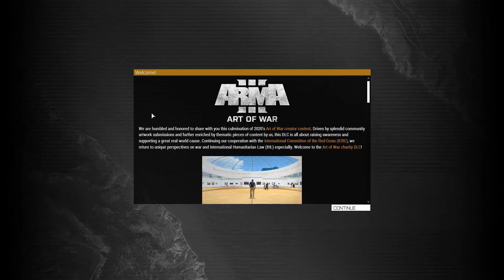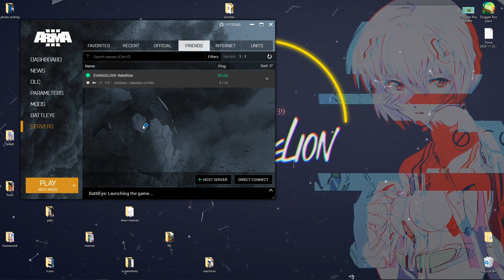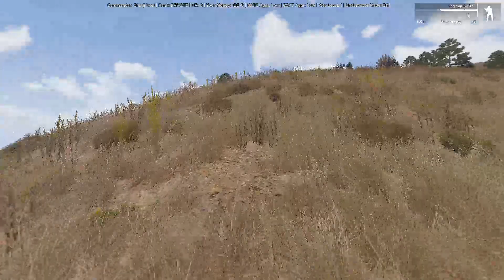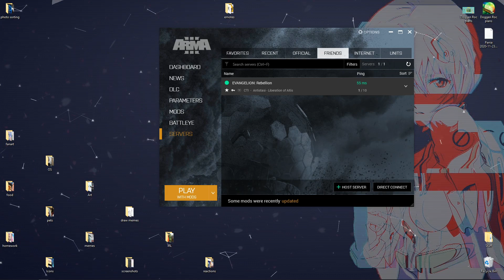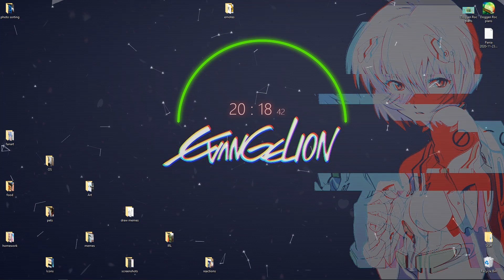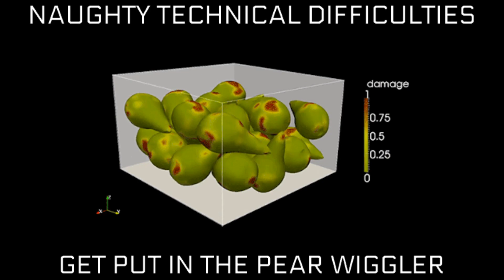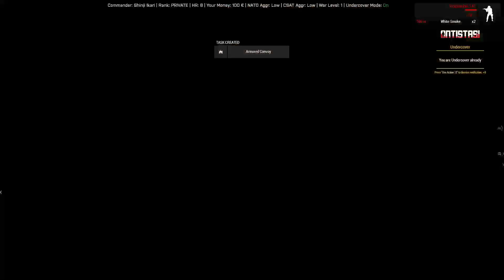Evangelion Antistasi | 00 | Known Terrorist Misato Katsuragi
Streamed March 6th, 2021 on Twitch!